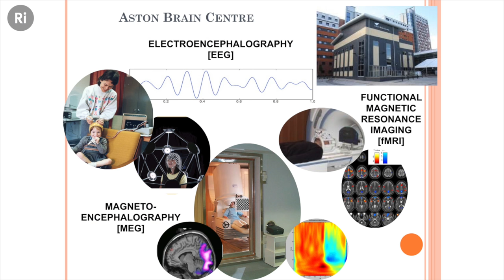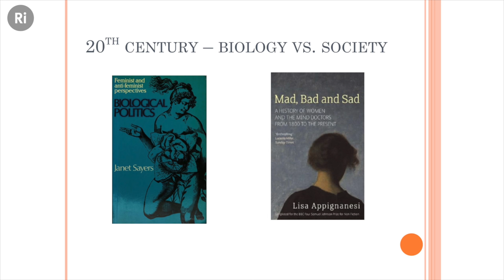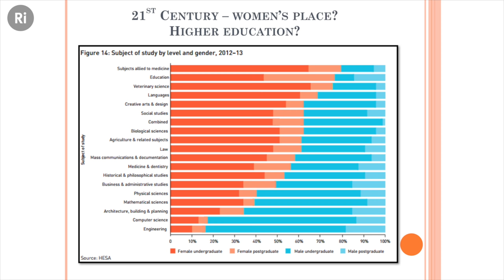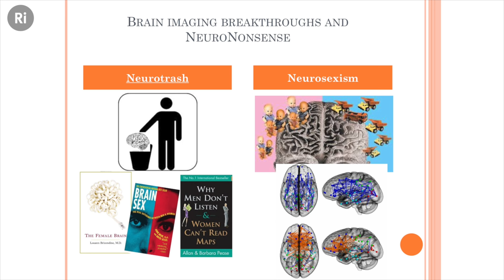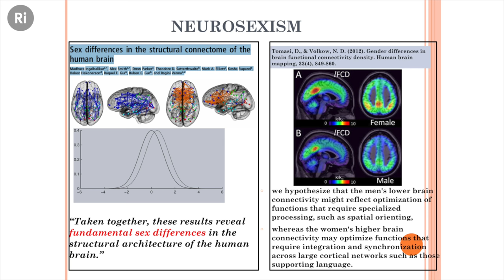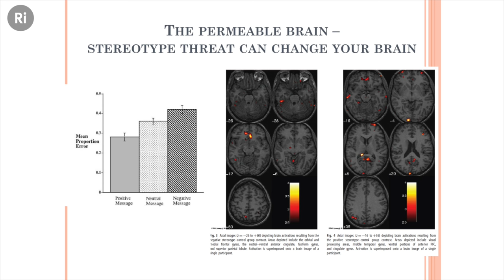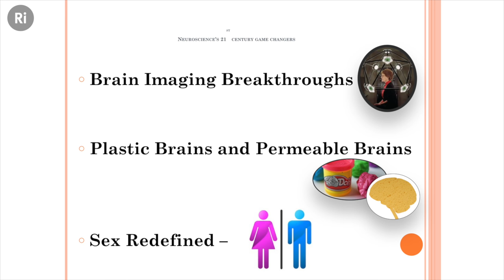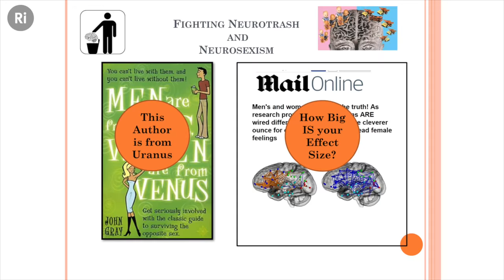How Neurononsense Keeps Women in Their Place - with Gina Rippon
Have new brain imaging techniques really revealed that women and men are ‘hardwired’ for their gender roles? Or has neuroscience become misappropriated to justify gender gaps? Professor of cognitive neuroimaging Gina Rippon investigates.

You can buy Gina's book "The Gendered Brain" now

There is a long history of debate about biological sex differences and their part in determining gender roles, with the ‘biology is destiny’ mantra being used to legitimise imbalances in these roles. The tradition is continuing, with new brain imaging techniques being hailed as sources of evidence of the ‘essential’ differences between men and women, and the concept of ‘hardwiring’ sneaking into popular parlance as a brain-based explanation for all kinds of gender gaps.

But the field is littered with many problems. Some are the product of ill-informed popular science writing (neurotrash) based on the misunderstanding or misrepresentation of what brain imaging can tell us. Some, unfortunately involve poor science, with scientists using outdated and disproved stereotypes to design and interpret their research (neurosexism). These problems obscure or ignore the ‘neuronews’, the breakthroughs in our understanding of how plastic and permeable our brains are, and how the concept of ‘hard-wiring’ should be condemned to the dustbin of neurohistory.

This talk aims to offer ways of rooting out the neurotrash, stamping out the neurosexism and making way for neuronews.
Gina Rippon is Professor of Cognitive Neuroimaging at Aston University. Her research involves the application of brain imaging techniques, particularly electroencephalography, (EEG) and magnetoencephalography (MEG), to studies of normal and abnormal cognitive processes.